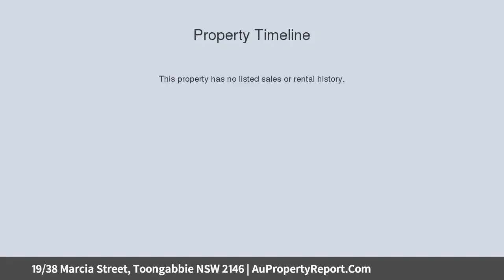19/38 Marcia Street, Toongabbie NSW 2146 | AuPropertyReport.Com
19/38 Marcia Street, Toongabbie NSW 2146
Property Type: townhouse
Bedrooms: 3
Bathrooms: 3
Car Space: 1
The Perfect Purchase - Open House Saturday 01/02/2020 at 2:00-2:30pm